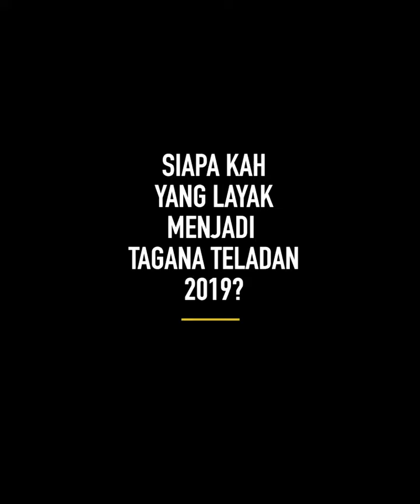Kandidat Tagana Teladan Tingkat Nasional Tahun 2019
Sobat Sosial sudah pada tau siapa saja yang menjadi kandidat Tagana Teladan Tingkat Nasional Tahun 2019???
Kalau belum, yuk simak video berikut ini...
Oh iya, kalian jagoin siapa nih? Jangan lupa tulis di kolom komentar yaa 😁